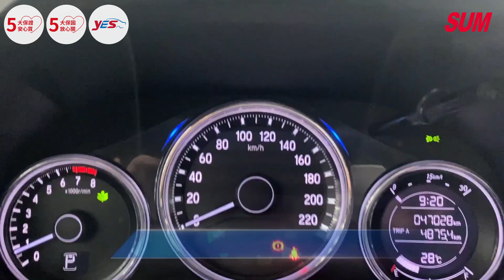【SUM中古車】HONDA CITY 2019年 定速 方向盤快撥 倒車顯影 桃園市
聯絡人：陳店長
LINE：chensd
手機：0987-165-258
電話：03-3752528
車輛資訊：HONDA CITY
車輛所在：桃園市桃園區介壽路256號